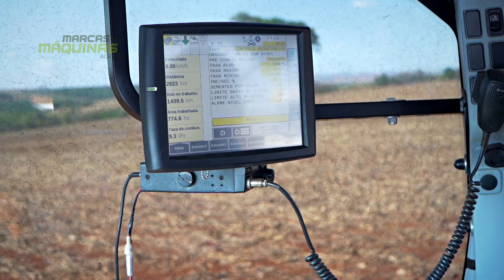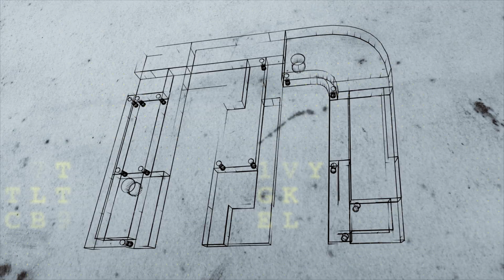TATU MARCHESAN - COP TRIO SUPREMA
EQUIPE FOI ATÉ CAMBÉ NO PARANÁ, PARA ACOMPANHAR O INÍCIO DO PLANTIO DE SOJA COM A COP TRIO SUPREMA DA TATU MARCHESAN, A PLANTADEIRA É UM DOS LANÇAMENTOS DA MARCA NESTE ANO E TEM FEITO SUCESSO NO CAMPO.